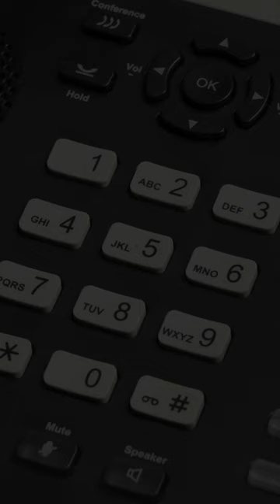Neutron bomb- the story of a nuclear weapon designed to emit lethal radiation.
Peter Kuran – Ref. 8372